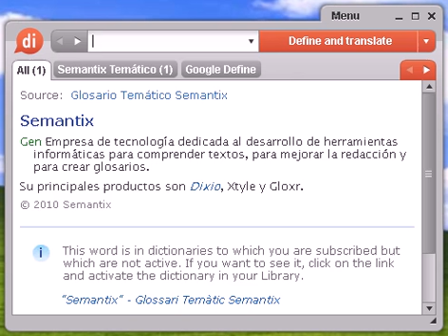Definición de semiconductora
Source:  Diccionario de Computación e Informática Semiconductor Se llama así a las sustancias aislantes, como el germanio y el silicio, que se transforman en conductores por la adición de determinadas impurezas. Los semiconductores tienen enorme importancia en electrónica.

semiconductora, diccionario, define, definir, significado, español, castellano, Dixio